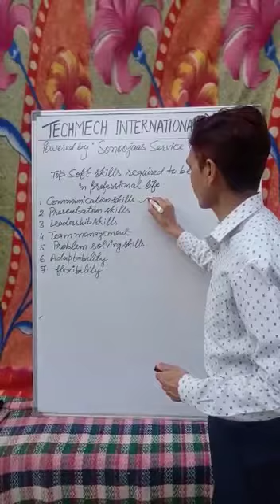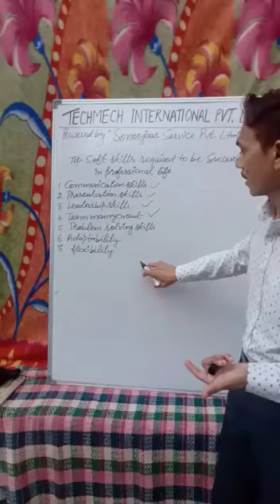Top Soft Skills required to be successful in professional life part-2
Aamir Iqbal, an English and Soft Skills trainer